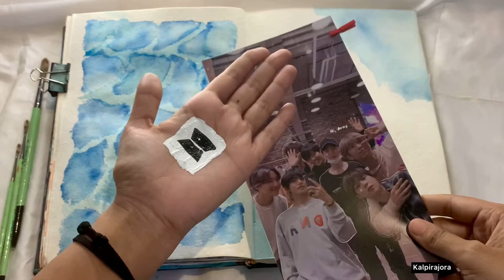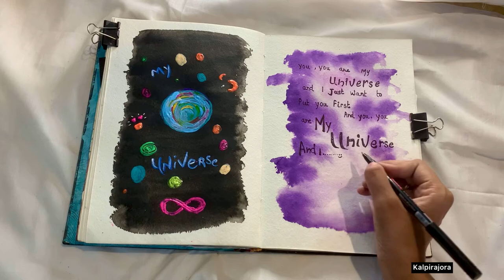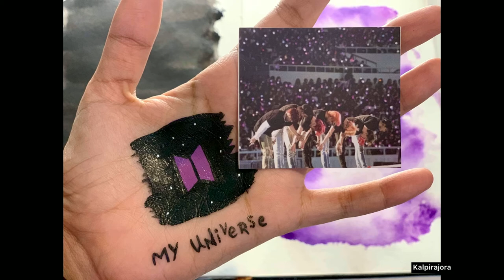Coldplay X BTS ‘ My universe’ ( painting )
Material -
Poster colour
Acrylic colour
3d neon colours
Btsphotocard